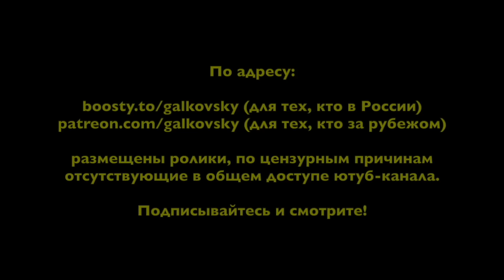н032. Россия-Украина. Крейсер "Москва"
• Сбербанк: 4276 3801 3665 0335
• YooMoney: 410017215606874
• Bitcoin (BTC): bc1qp3hzjs0rlr0f7y06t5f3qdh7kr6h4xm70rcyft
• Ethereum (ETH): 0x3A3DA93cfB8114adFeB6F74039059A0942a4875e